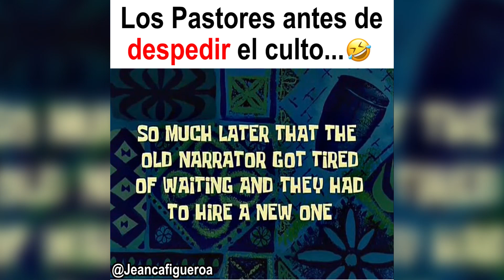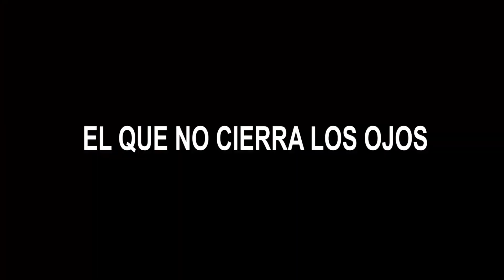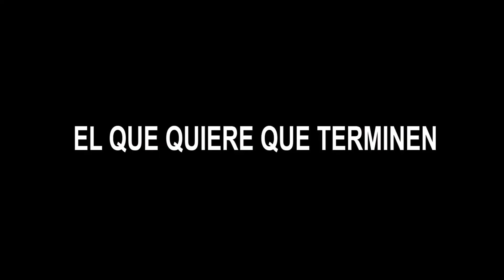Tipos de Personas en el Culto y Orando - El Varonch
Recopilacion de tipos de personas en el culto y demas!!! Bendiciones.